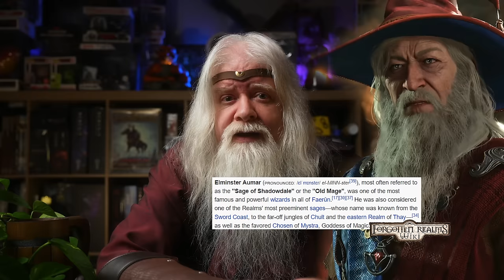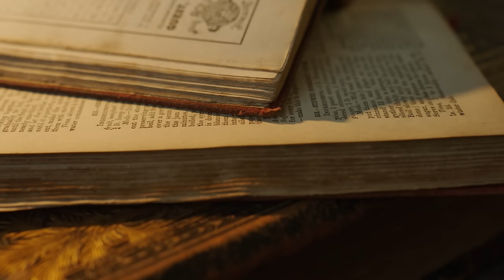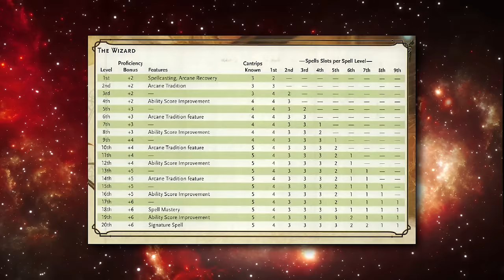Is Ed Greenwood Actually Elminster? (Exclusive Spells + How To RP Him)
Mastering Elminster: Magic and Roleplaying Tips from His Creator

Join me as Elminster's creator and allow me to share my insights and detailed strategies for roleplaying the legendary "Old Mage." I will explore Elminster's unique characteristics, spellcasting abilities, and his extensive magical arsenal. Discover how to bring his gruff yet kind, whimsical personality to life in your campaigns, and learn the secrets behind his mastery of magic, including casting multiple spells in a turn and alchemical magic.

00:00 Opening
00:21 Intro
02:27 Roleplaying Tips for Elminster
03:17 Elminster's Personality and Behavior
05:36 Elminster's Magical Abilities and Powers
06:53 Elminster's Weave Manipulation
07:30 Combat Abilities and Psionics
08:18 Silver Fire and Unerring Direction
09:38 Arcane Traditions and Spellcasting
11:47 Master of Magic and Final Thoughts
13:35 Bonus Content